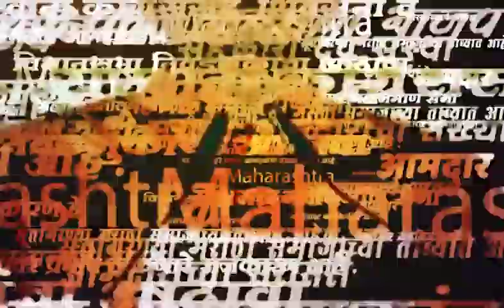"महाराष्ट्रामध्ये एकही महिला मंत्री नाही.."महिलांच्या प्रश्नावर Manisha Kayande आक्रमक